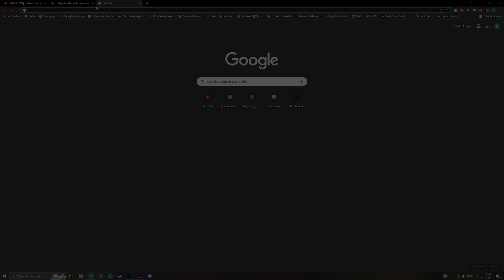Ranting About Ja Morant & Black American Culture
Ja Morant once again flashed a gun on IG Live again, I wanted to give my thoughts on it.